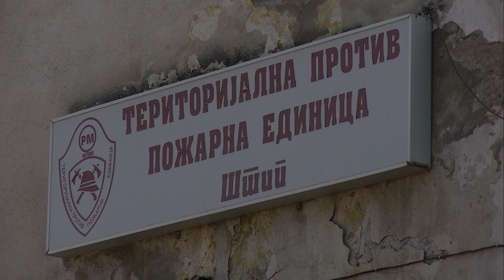Успешно завршена мисијата на штипските пожарникари во Турција, најверојатно утре се враќаат назад